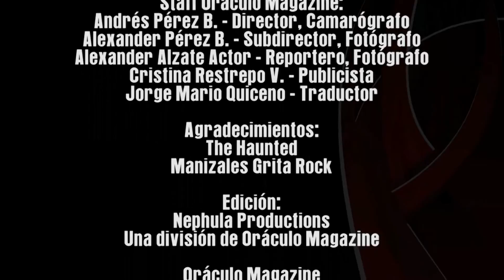Oráculo Magazine-Rueda de Prensa The Haunted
Rueda de prensa realizada para la 39° Edición de Oráculo Magazine
en el Marco de Manizales Grita Rock. Octubre de 2016